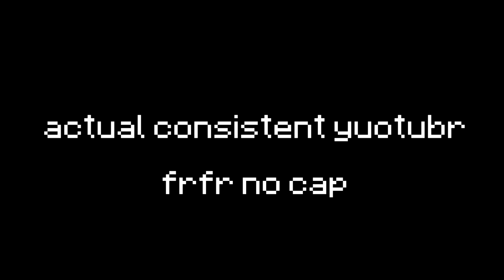Fiizy's 500K Pack (fiizle v2) 16x & 32x by EyChill | MCPE PVP TEXTURE PACK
Fiizy's 500K Pack (fiizle v2) BOTH VERSIONS by EyChill | MCPE PVP TEXTURE PACK

● Pack Credits ●

● Port Credits ●

➦ Early Port Releases!

● Downloads! (MCPE) & (MC JAVA) ●

Minecraft PE/Bedrock Edition:

Explore infinite worlds and build everything from the simplest of homes to the grandest of castles.

Play in creative mode with unlimited resources or mine deep into the world in survival mode, crafting weapons and armor to fend off dangerous mobs.

EXPAND YOUR GAME: Marketplace
Discover the latest community creations in the marketplace!
 Get unique maps, skins, and texture packs from your favorite creators.

 Add-Ons - Customize your experience even further with free Add-Ons!

If you're more tech-inclined, you can modify data-driven behaviors in the game to create new resource packs.

MULTIPLAYER Realms - Play with up to 10 friends cross-platform, anytime, anywhere on Realms, your own private server that we host for you. Try a free 30-day trial in-app.

Servers - Join free massive multiplayer servers and play with thousands of others!

Discover gigantic community-run worlds, compete in unique mini-games and socialize in lobbies full of new friends.